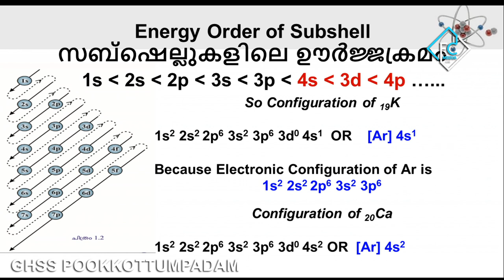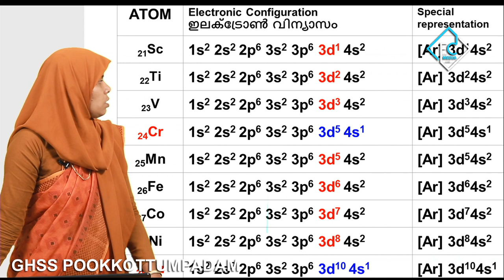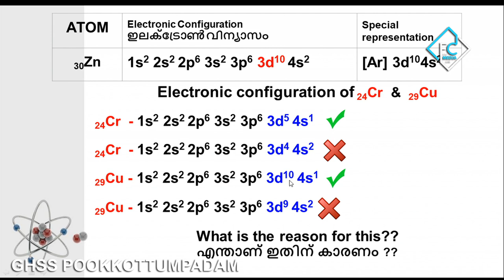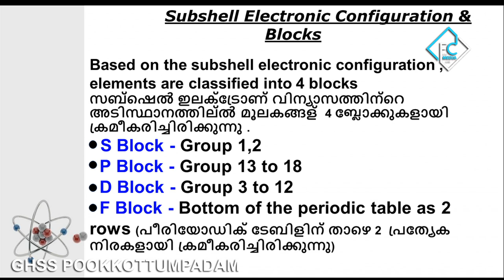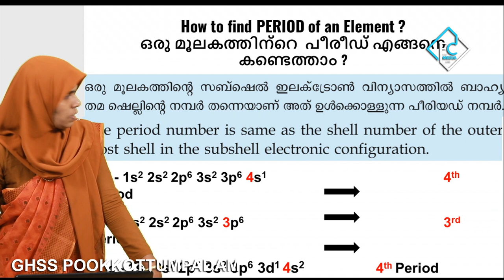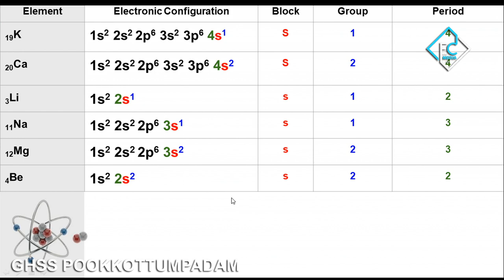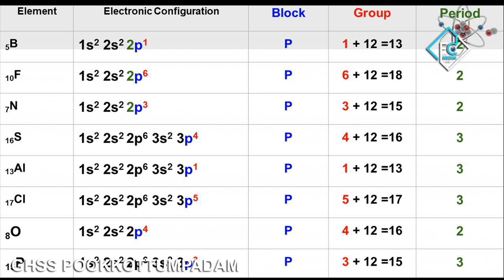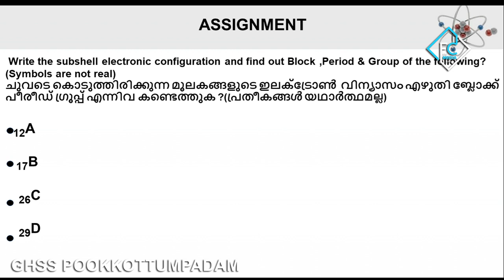CHEMISTRY I STD X I UNIT 01 I PART 03 I GHSS POOKKOTTUMPADAM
പ്രദേശത്തെ സ്‌കൂൾ കുട്ടികൾക്ക് സാങ്കേതിക സൗകര്യങ്ങൾ പ്രയോജനപ്പെടുത്തിക്കൊണ്ട് പൂക്കോട്ടുംപാടം ഗവ: ഹയർ സെക്കണ്ടറി സ്കൂളും FC PLUS MEDIA യും സംയുക്തമായി തയ്യാറാക്കിയ ONLINE CLASS.

( എല്ലാ ദിവസവും 5:00 PM ന് )